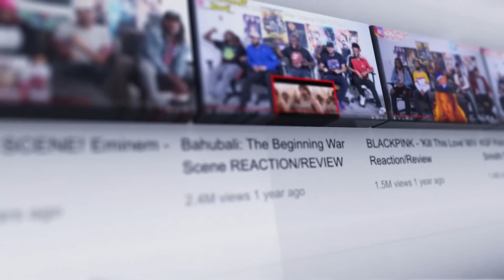VIKRAM IDENTITY REVEAL Scene Reaction | Kamal Haasan | Fahadh Fassil